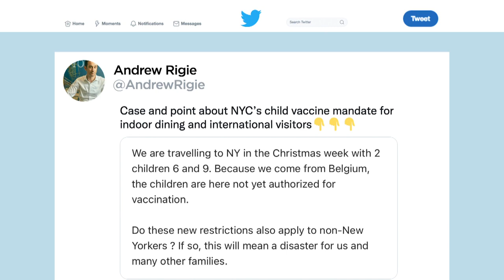New Yorkers See Pros And Cons Of New Vaccine Mandate For Private Businesses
CBS2's Cory James has the story.